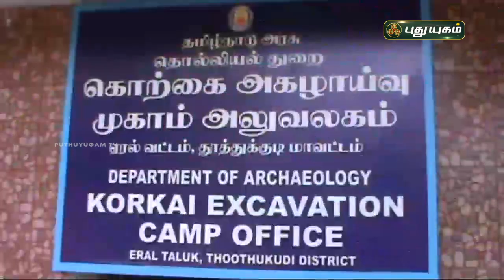கொற்கை அகழாய்வில் 7 அடுக்கு செங்கல் கட்டடம் கண்டுபிடிப்பு | தூத்துக்குடி | செய்தித் துளிகள்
கொற்கை அகழாய்வில் 7 அடுக்கு செங்கல் கட்டடம் கண்டுபிடிப்பு | தூத்துக்குடி | செய்தித் துளிகள்  | PuthuyugamTV